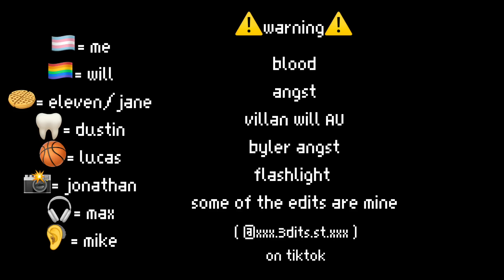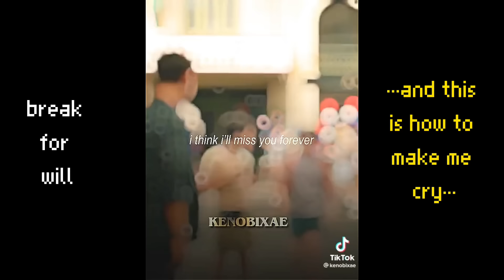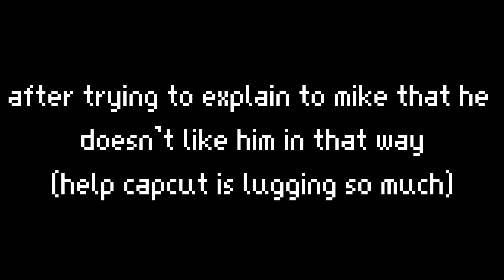Stranger Things react to Will Byers! [pt.1/?] ||villain/traitor Will in 2nd pt